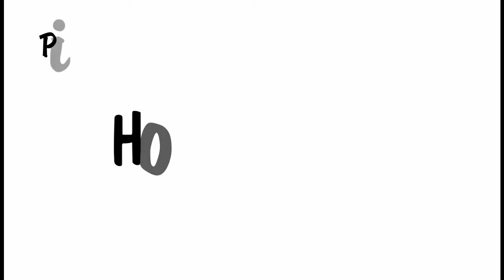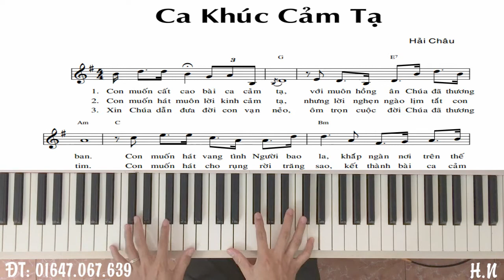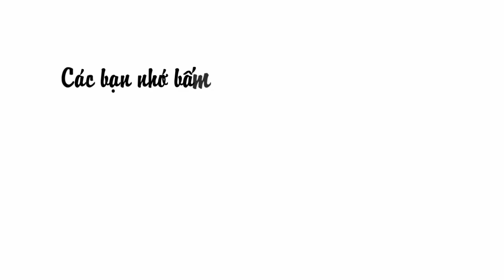Hướng dẫn đệm Piano: Ca Khúc Cảm Tạ - Hoàng Peter